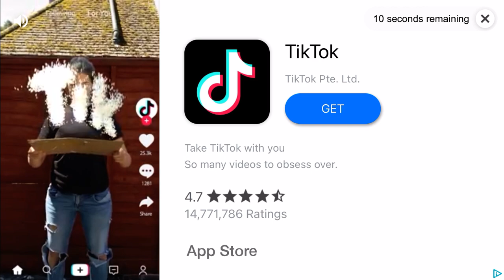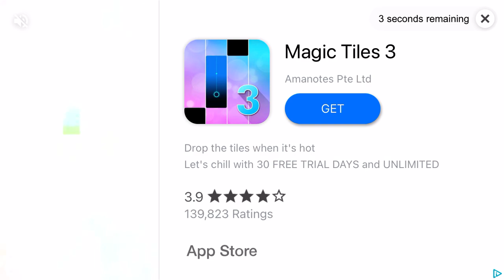Stickman fight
I’m one with the force I’m a Jedi